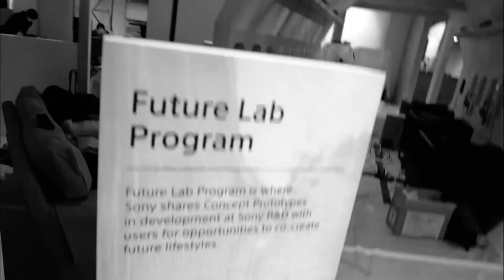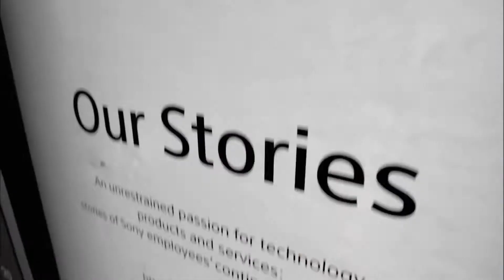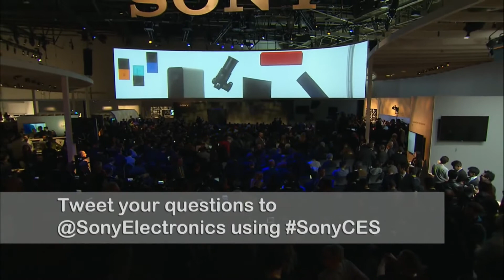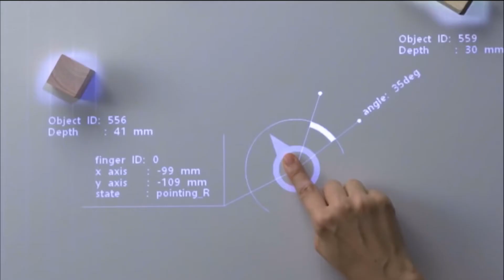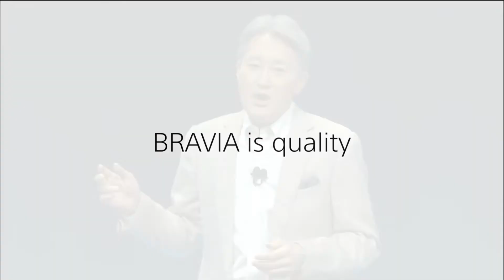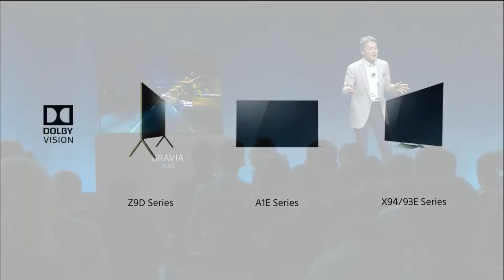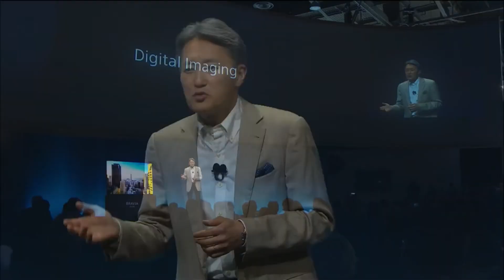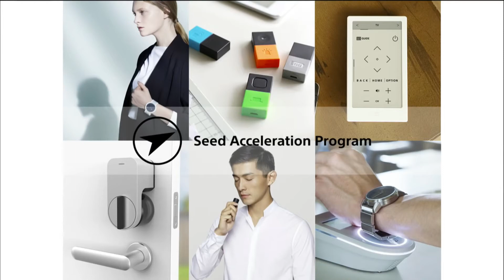SONY CES 2017 Press Conference